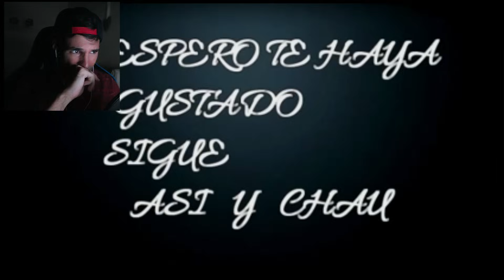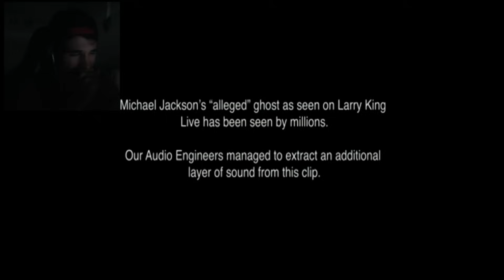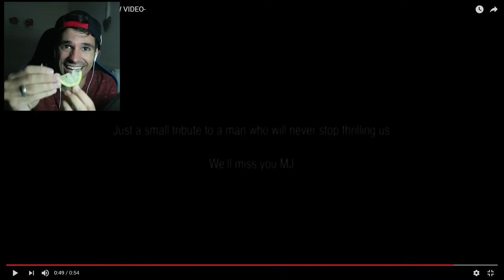SI TE ASUSTAS PIERDES MUY DIFICIL | Videos de terror, miedo y sustos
si te asustas pierdes o try not to get scared challenge es una serie con videos de terror, videos de miedo y videos de sustos para intentar no asustarse! Si te asustas pierdes y toca castigo!

Apartado Postal para enviarnos cosas!!:
Rovi23
Apartado de correos 40123
28080 Madrid. España

La canción del final:
K-391 - Dream Of Something Sweet ft. Cory Friesenhan